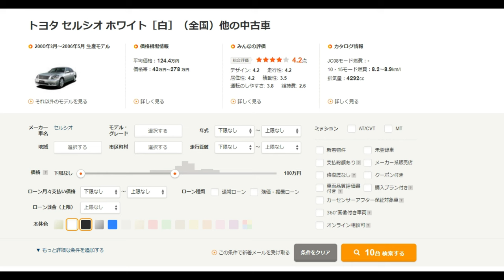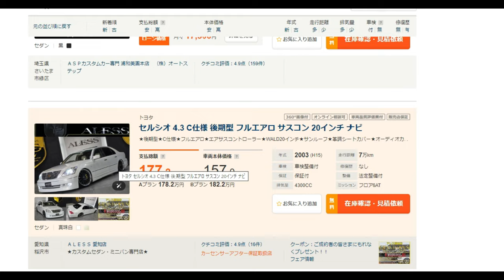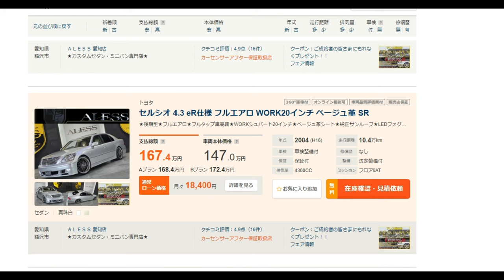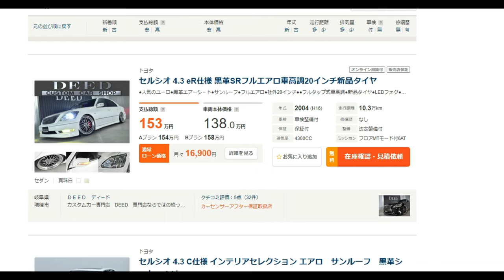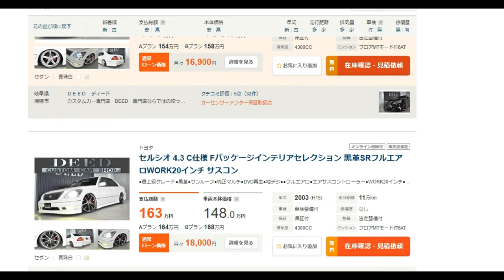【令和セルシオ】100万円以下古エアロの30セルシオはどれだ？